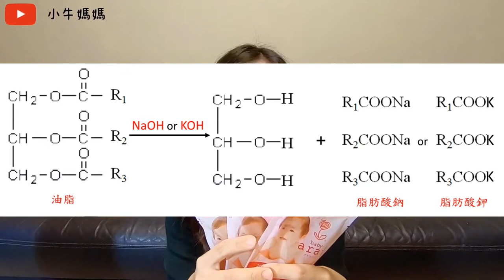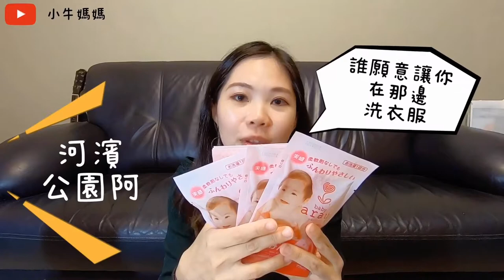arau.baby無添加洗衣液實測影片/南瓜泥.醬油.可樂.陳年黃垢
arau.baby無添加洗衣液
為天然油脂跟氫氧化鉀皂化而來
內含薰衣草精油.留蘭香精油
小牛媽與小牛爸實測了
四種衣服上可能的髒汙，分別為
1:38  3:54 沾到副食品-南瓜泥(成功)
1:47  4:17 恩典牌上的陳年黃垢(失敗)
2:12  5:00 中午吃水餃剩的醬油(成功)
2:58  5:28 運動完喝剩的可樂(成功)